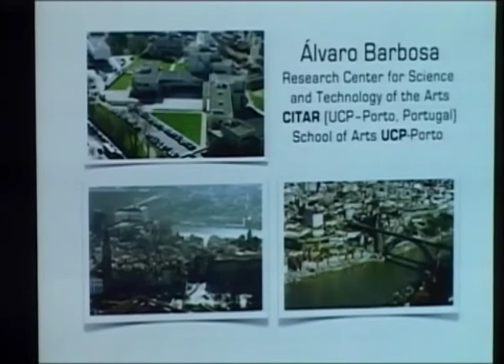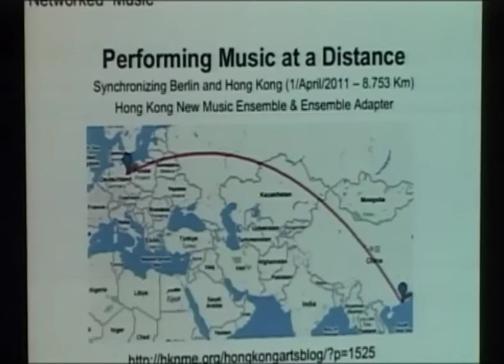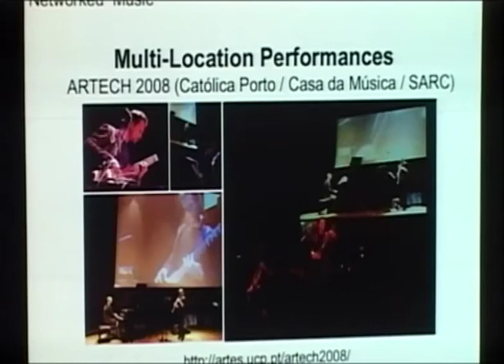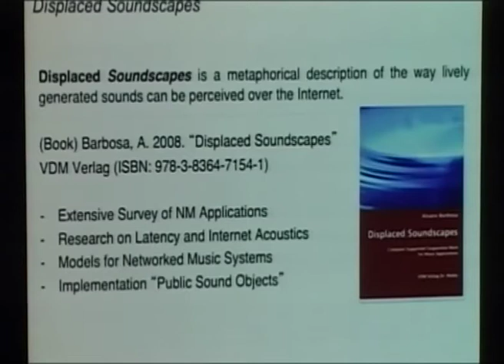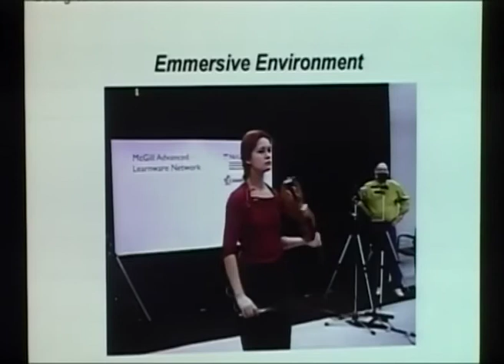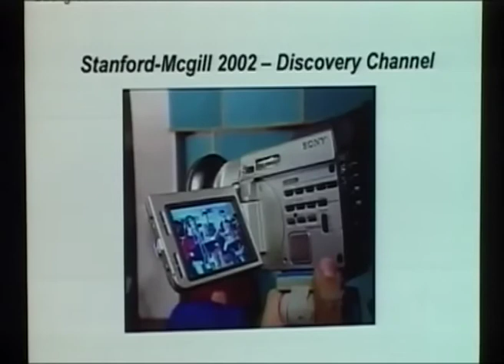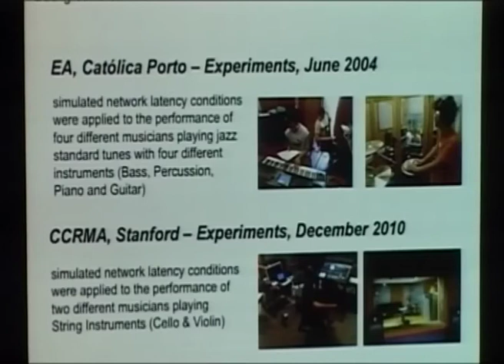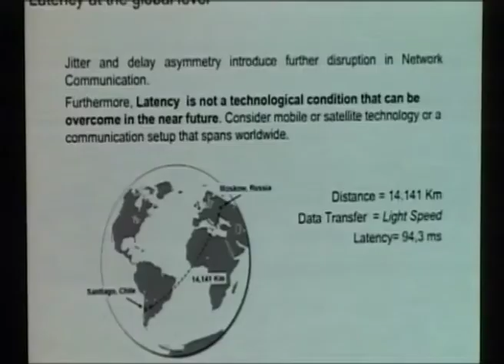TEDx - Álvaro Barbosa (2011)